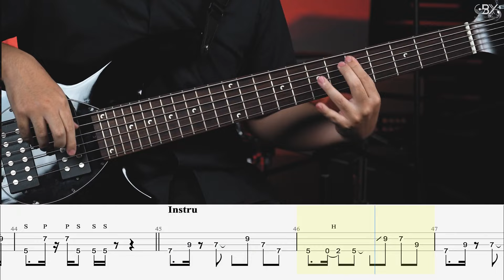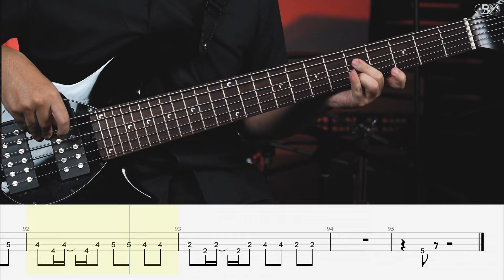โกหก - Tattoo colour [Bass Cover]โน้ตเพลง-คอร์ด-แทปEasyLearnMusicApplication